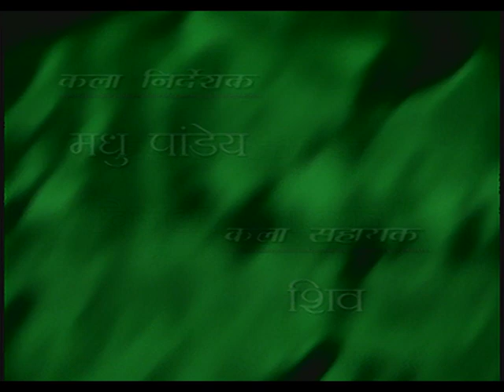Dil Hai Phir Bhi Hindustani - Ep # 05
फ़िर भी दिल है हिंदुस्तानी, एक पूर्ण देशभक्त, भारत भूषण के परिवार को पोषित करता है। भारत के परिवार में उनके तीन बेटे - ओम, जय, जगदीश, उनकी तीन बहुएं - गंगा, जमुना, सरस्वती और उनके चार पोते - राम, श्याम, मुन्ना और मुन्नी  हैं, जो सभी एक साथ रहते है।  भारत निवास नाम का घर भारत की सांस्कृतिक विविधता का वर्णन करता है।

दिल है फिर भी हिंदुस्तानी" में उपासना सिंह, भावना बालसावर, सुधीर पांडे, तुषार दलवी और आशीष कौल सहित कलाकारों ने मुख्य भूमिका निभाई है।   जे भानुशाली, सुमीत राघवन, स्वप्निल जोशी, अर्जुन (फिरोज खान), नवीन बावा, विशाल सिंह, मुसकान मिहानी, लिलिपुट, कृतिका देसाई और अनुभवी कामिनी आदि ने भी अपने अभिनय का लोहा मनवाया हैं।